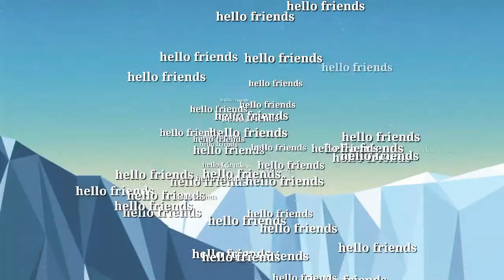Philosophy series no1 | SKYCAPSI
We tried this philosophy series first time in our channel
Because of my friend's request

Do like a monster
act like a monster

I'm not using the copyright products(music, images, video) in this video .